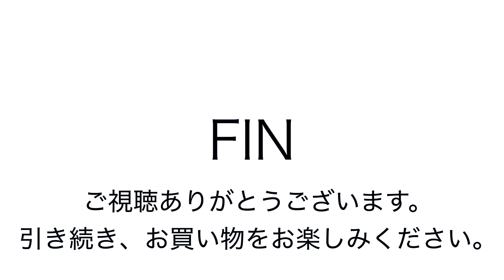ヤフオク180308 ヒステリックス 迷彩 トートバッグ